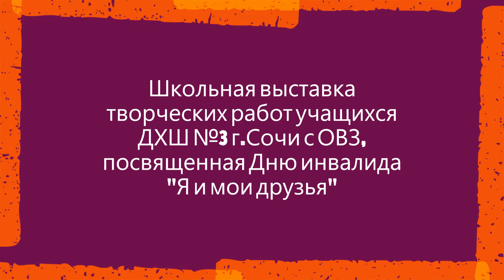Выставка творческих работ учащихся ДХШ №3 г.Сочи с ОВЗ, посвященная дню инвалида "Я и мои друзья"